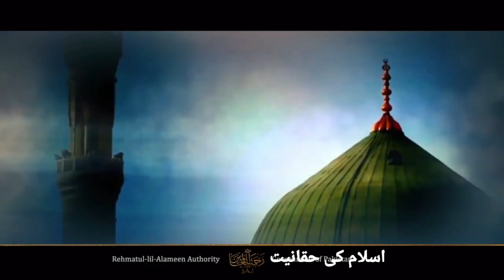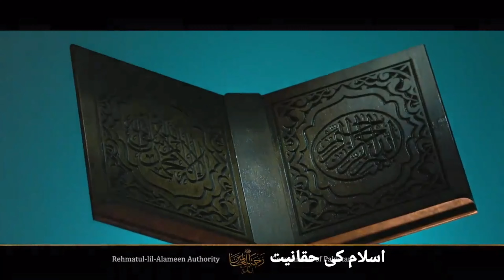Introduce to Islam |must watch| اسلام کا تعارف | مذہب اسلام تاریخ کے آئینے میں | Mufti Umair Ahmad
مذہبِ اسلام تاریخ کے آئینے میں||